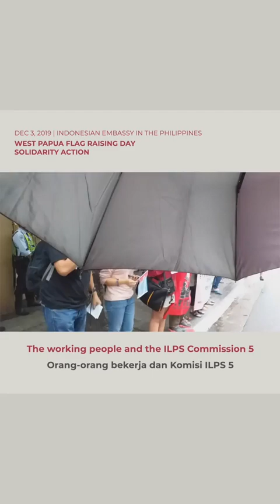West Papua support network Philippine solidarity with West Papua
Free West Papua TV News:

merdeka.wp LabourDay also known as International Workers Day is coming up! For WestPapua, May 1 also marks the start of Indonesia’s administration and subsequent occupation of the nation in 1963.

Bong Labog, Chairperson of ILPS Philippines and militant labour group, Kilusang Mayo Uno (@kilusangmayouno) speaks on West Papua’s history & expresses solidarity with its working class.

This solidarity action was held in December 3, 2019 in front of the Indonesian Embassy in the Philippines in commemoration of West Papua’s Global Flag Raising Day. Check out other videos on our IGTV!